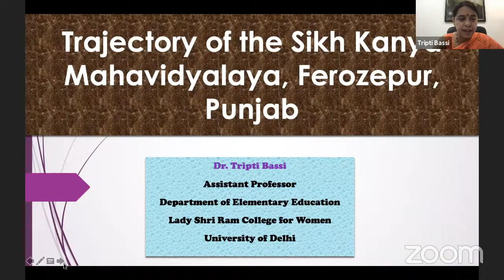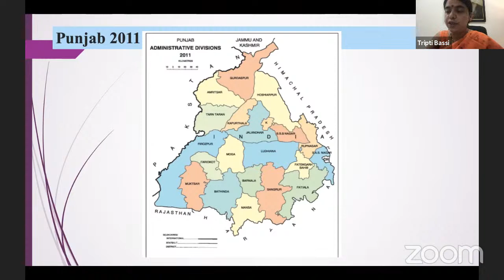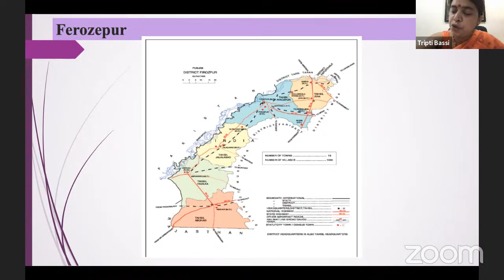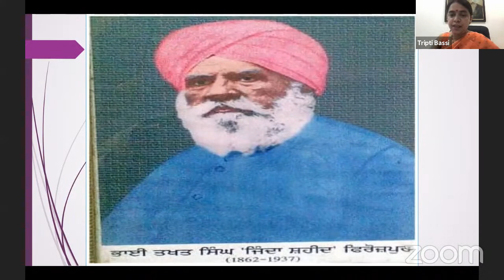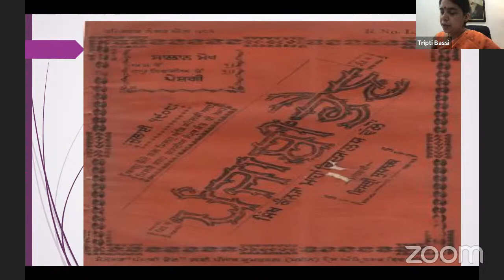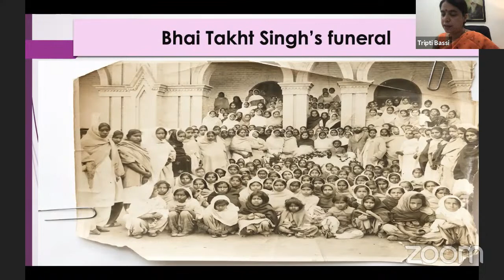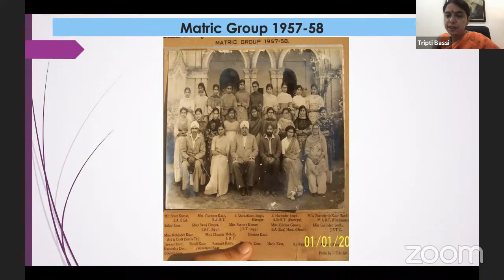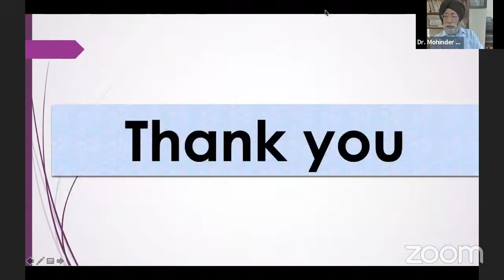Lecture on Trajectory of the Sikh Kanya Mahavidyalaya, Ferozepur, Punjab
Friday, 26th March, 2021 at 4:00 pm IST

Speaker: Dr. Tripti Bassi
(Assistant Professor, Dept. of Elementary Education,
Lady Shri Ram College for Women, D.U.)

Chair: Dr. Hina Nandrajog
(Offg. Principal & Associate Professor
Dept. of English, Vivekananda College, D.U.)